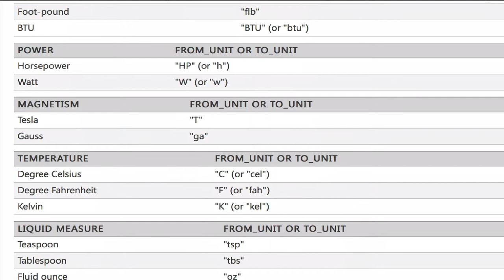Excel 365: funktio MUUNNA